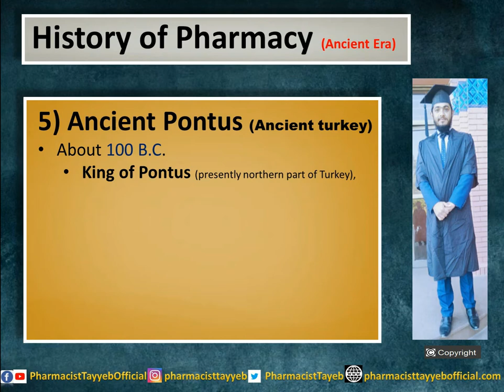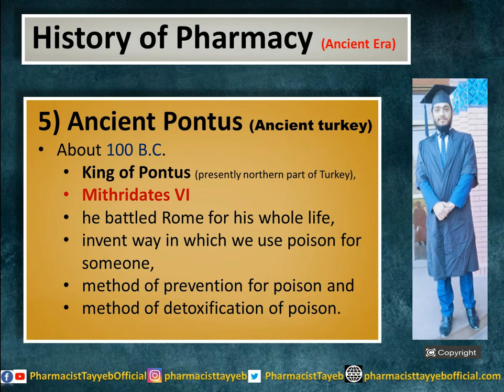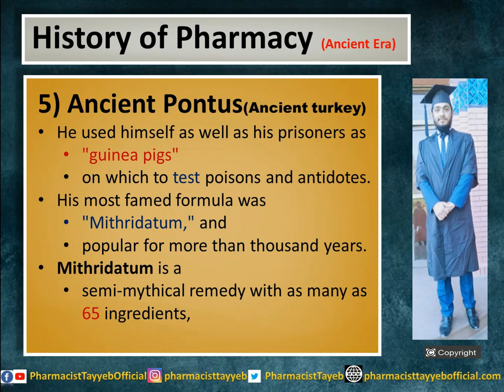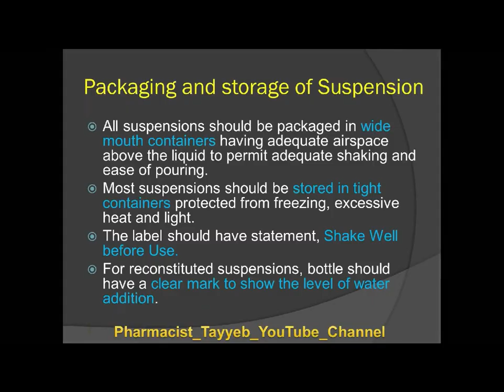Mithridate VI | 100 BC |King of Pontus | Ancient Era of History of Pharmacy